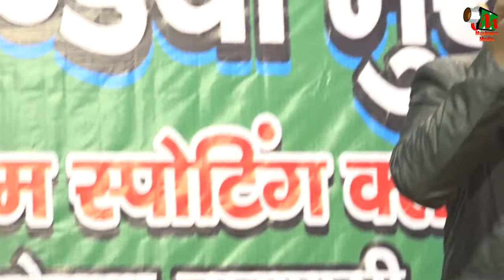TANVEER, ALL INDIA MUSHAIRA, LOHTA, VARANSI, NASEEM SPORTING CLUB, 17th JAN 2018.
TANVEER
ALL INDIA MUSHAIRA, LOHTA, VARANSI, NASEEM SPORTING CLUB, 17th JAN 2018.
C. D. MISHRA (DEPUTY DIRECTOR U.P)
CONVENOR- MOHD. ASLAM GRILL WALE
                       SHAFI AHMAD
                       ZAHEER AHMAD
ZERE NIZAMAT- SABIT LOHTAVI